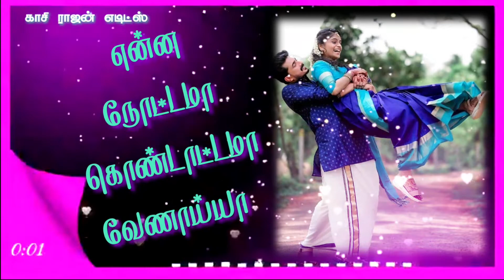நல்லாத்தான் மாட்டிக்கிட்ட வாட்டமா 💗Rare Love Song